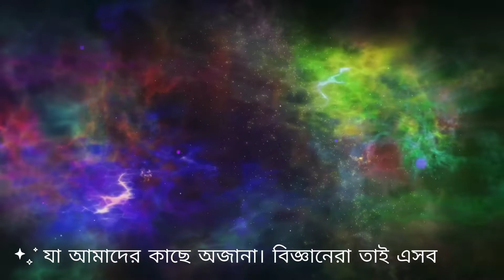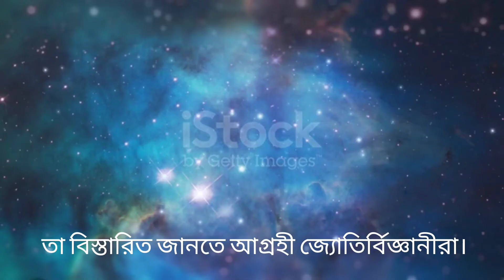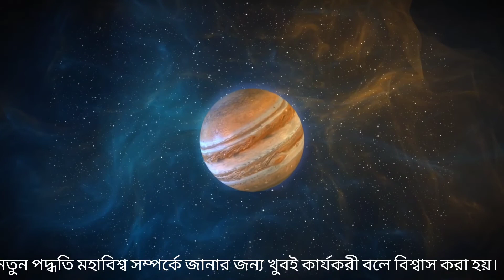মহাবিশ্ব প্রসারণের গবেষণায় বিজ্ঞানীদের নতুন মডেল, ডার্ক এনার্জির রহস্যও উন্মোচন করা হবে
আরো নতুন নতুন ভিডিও পাওয়ার জন্য আমাদের চ্যানেলটি সাবস্ক্রাইব করে রাখুন এবং পাশে থাকা বেল আইকনটি প্রেস করুন যাতে নতুন নতুন ভিডিও আপলোড করার সঙ্গে সঙ্গে সর্বপ্রথম আপনার কাছে নোটিফিকেশান যায়